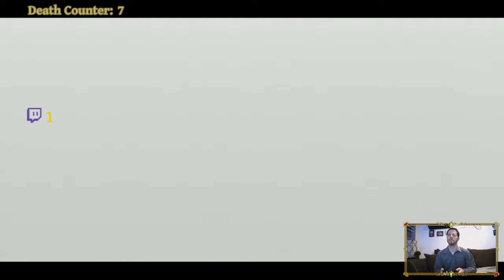The Legend of Zelda: Skyward Sword (Part 23) - The Generator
In this part, we find the missing pieces for the main generator in Lanayru Desert.